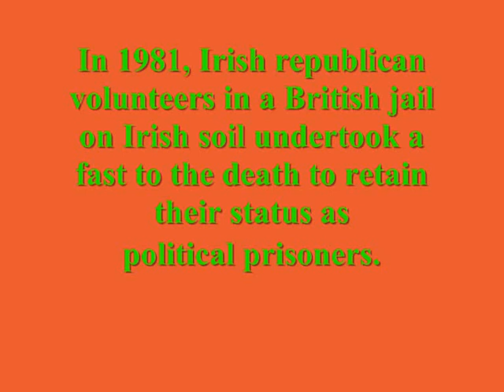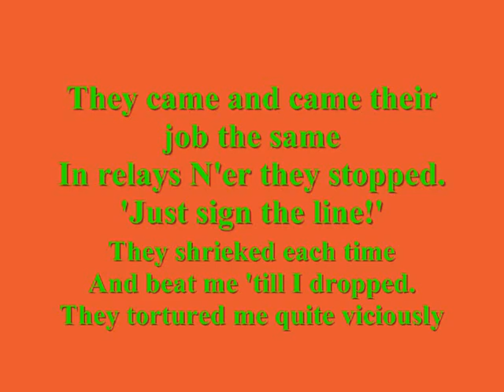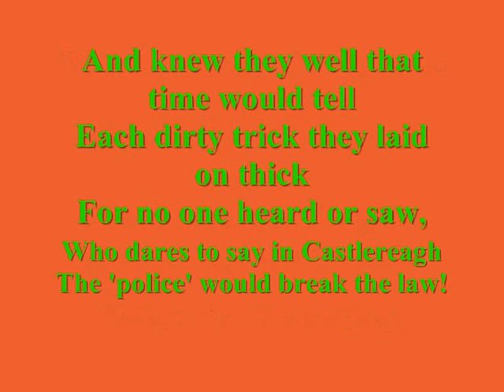song for marcella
In 1981, Irish republican volunteers in a British jail on Irish soil undertook a fast to the death to retain their status as political prisoners. The British government, led by Margaret Thatcher, demanded they be classified as criminals.
Ten men died on the doorstep of the British government in one of the most turbulent periods in the tragic history of Anglo-Irish relations.

Lyrics,
Doesn´t seem quite so long ago,
The last time that I saw you,
Ain´t it funny how the memories grow,
They always fold around you,
They tried to break you in a living hell,
But they couldn´t find a way,
So they killed you in a H-Block cell,
And hoped that all would turn away,
Thought that your spirit couldn´t rise again
But it dared to prove them wrong,
And in death you tore away the chains,
And let the world hear Freedom´s Song

Yet the heartache and pain linger on,
They´re still here though its so long since you have gone,
But we´re stronger now you showed us how,
How freedom fight can be won

I wish there was an easy road to chose,
To bring the heartache to an end,
But easy roads are always sure to lose,
I´ve seen that time and time again,
If you can stand by me like yesterday,
I´ll find the strength to carry on,
So let your spirit shine along the way,
And our day will surely come

How freedom fight can be won, if we all stand as one